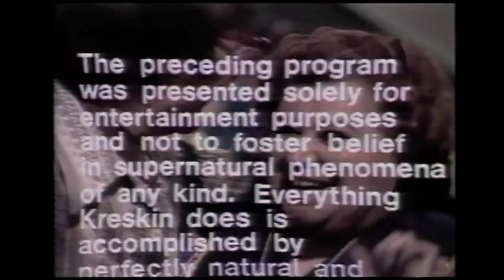Witch Dame Sybil Leek Interview & Paranormal Phenomena on The Amazing World of Kreskin 1972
Called "Britain's Most Famous Witch" by the BBC, this extraordinary figure has inspired many to pursue psychic and occult arts by writing over 60 books and making numerous television appearances, as well as teaching mystical arts to students. She is still remembered today for her impact and influence in a time where alternative and ancient ways were still considered taboo.

On this zany TV show full of magic tricks, illusions, and "out there" characters, we see dream prediction, and a table do something it usually shouldn't! The segment also briefly discusses poltergeist and paranormal activity.

for the original upload.